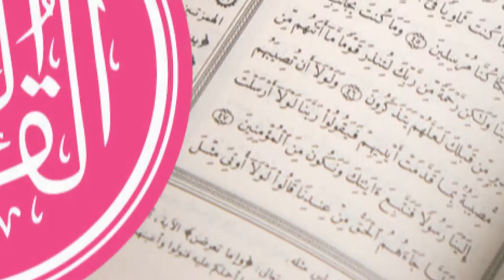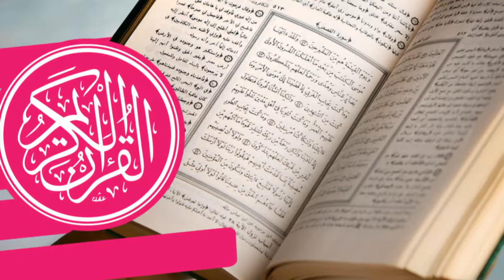Koraani Jakso 19/60: Sotasaaliiden suura päättyy. Katumuksen suura alkaa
anasKoraani
Jakso 19/60: Sotasaaliiden suura päättyy. Katumuksen suura alkaa